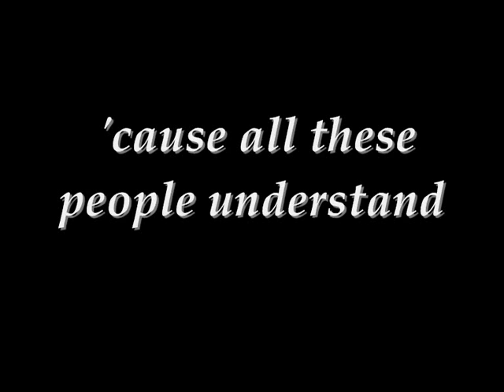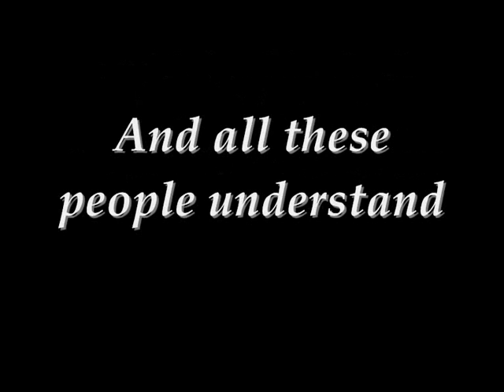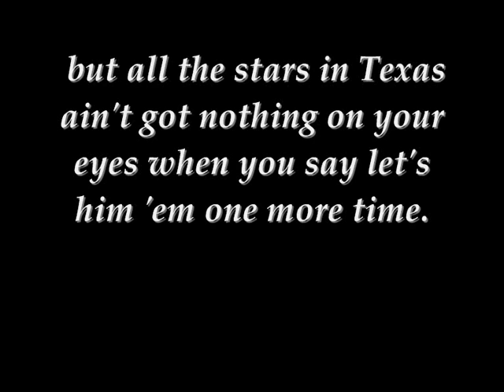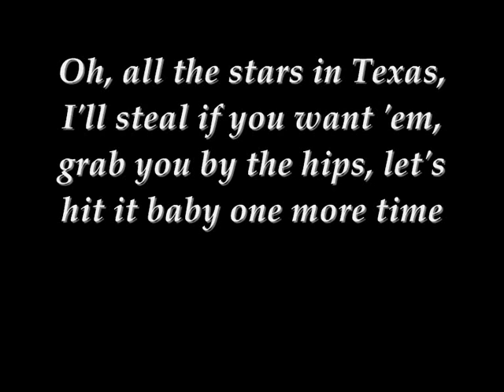All the Stars in Texas - Ludo lyrics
Eighth song, and another one of my personal favourites from Prepare the Preparations. The video was made before I had the lyric booklet, and before lyrics were available online, so there will be errors.